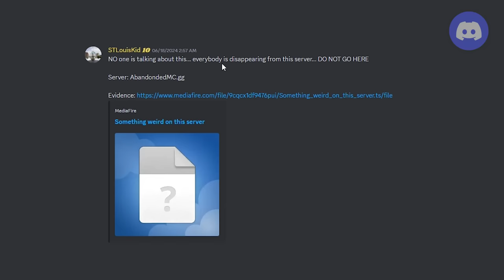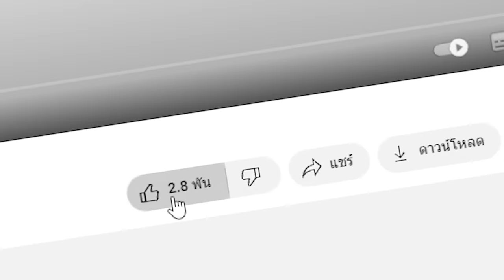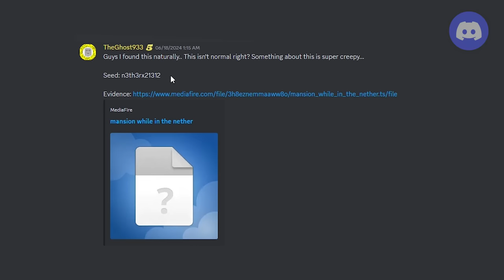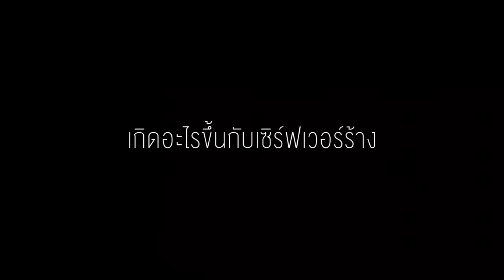🔥โคตรแปลก!! ปราสาทนรกที่ห้ามเข้า, ไม่งั้นตาย!! (ขังตาย!!) (จริง 99.77%?) (Minecraft)